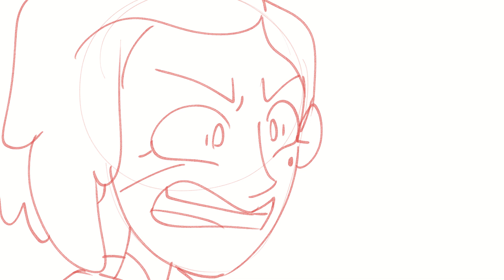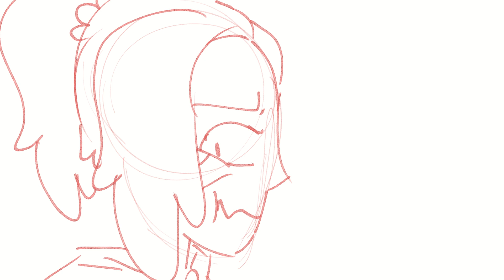Sasha calls Grime dad (Amphibia animatic)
I couldn't find this anywhere so i made it myself. Dad grime supremacy, also newt wives i guess.